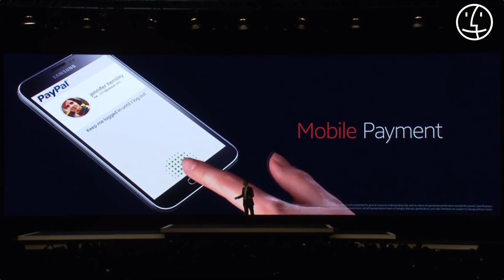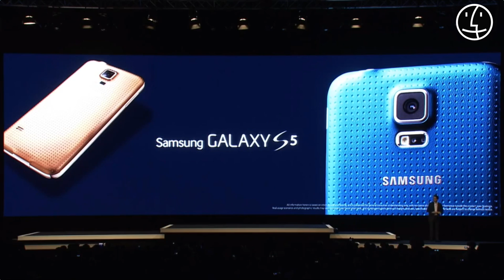Мои мысли о Samsung Galaxy S5. Samsung, серьёзно? ["Мы ничего не копировали"]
Xbox LIVE: APPLEEXPERTDIMA